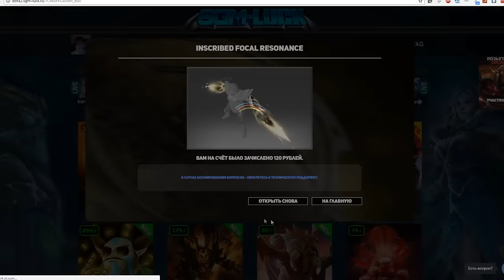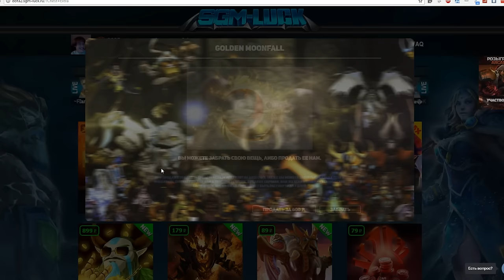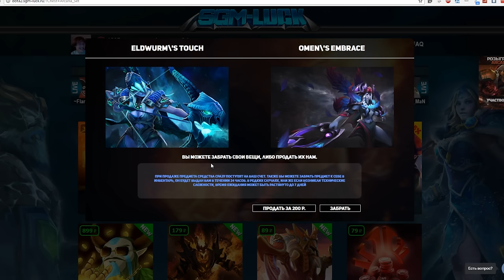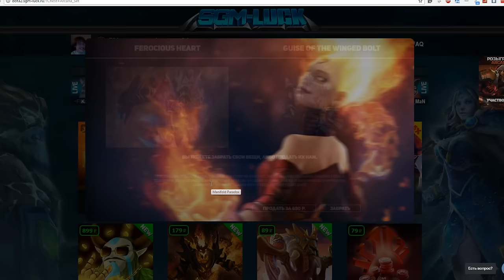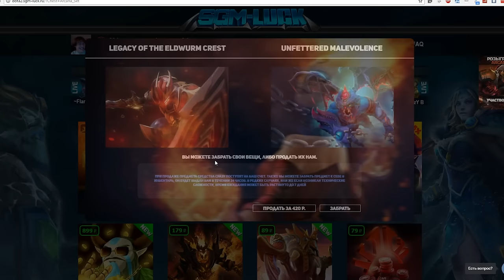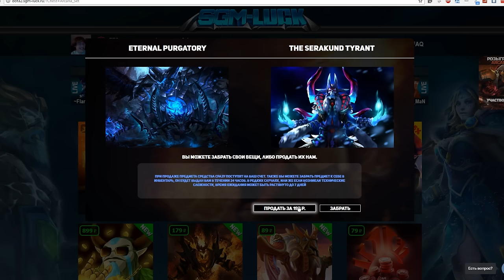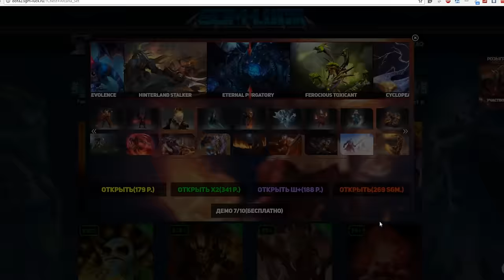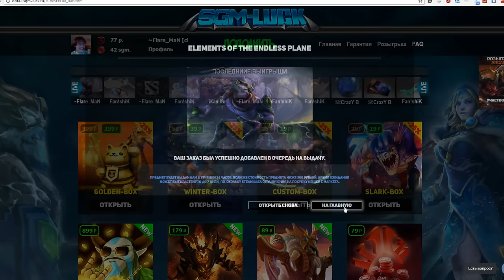КАКИЕ-ТО ЛЮТЫЕ СЭТЫ ЗА БЕШЕНЫЕ БАБКИ ДРОПАЮТСЯ ПО КД!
Розыгрыш:
2. Коммент под роликом